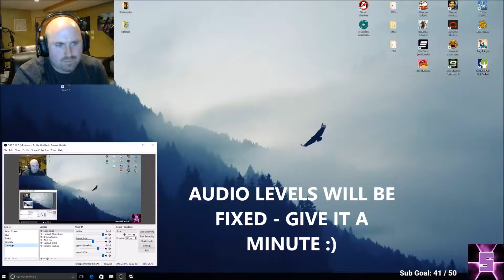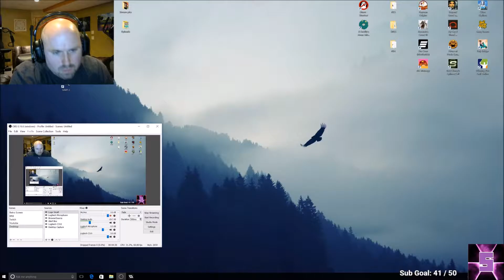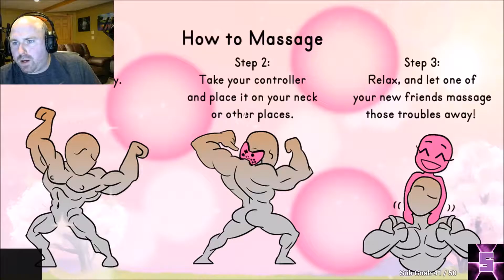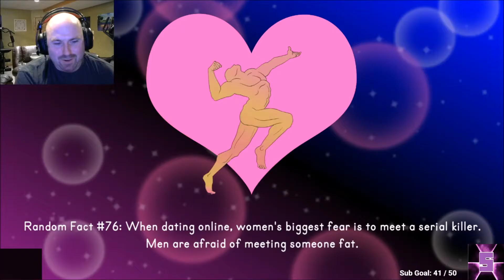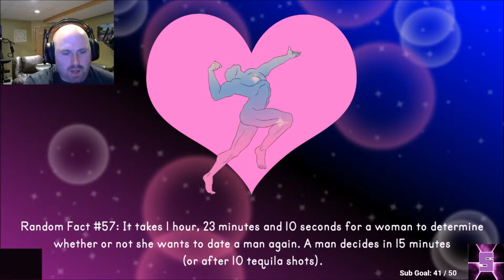I WANT MY MASSAGE! (Mr. Massagy)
This is a ridiculous game I played on Sunday about a guy flirting with girls to get massages. Am I smooth enough to score with a jar of Mayo? How about a talking cow?